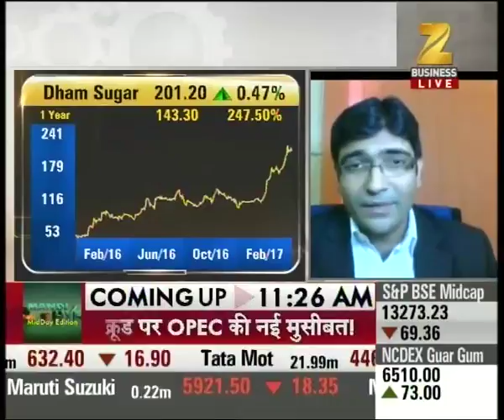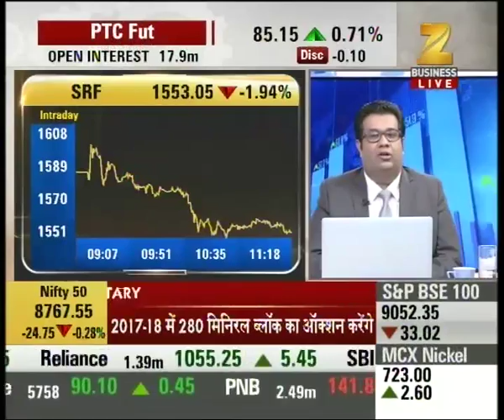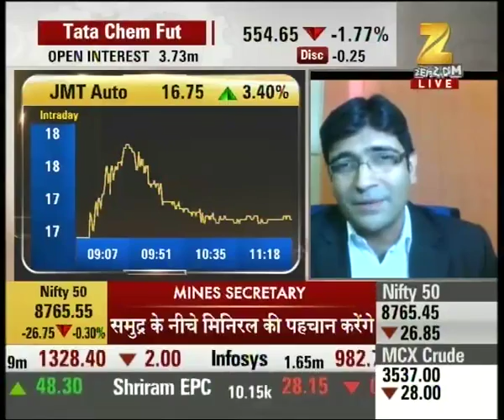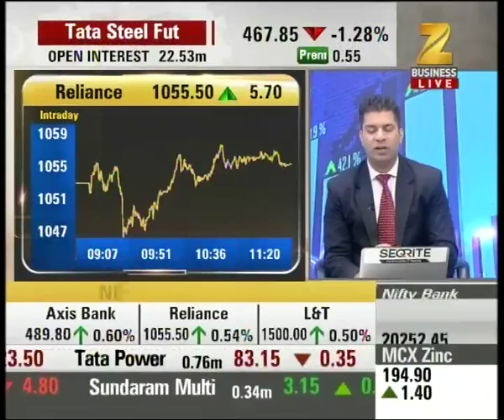Nifty trading on 8767 mark on Day low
Nifty trading on 8767 mark on Day low . Watch the full segment for more details.